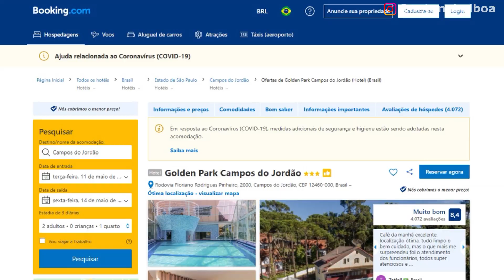3 PRINCIPAIS DICAS para economizar em HOSPEDAGEM "Netuno Balboa"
3 PRINCIPAIS DICAS para economizar em HOSPEDAGEM (hotel e hostel)

📜𝗖𝗢𝗡𝗧𝗘Ú𝗗𝗢 𝗗𝗘𝗦𝗦𝗘 𝗩Í𝗗𝗘𝗢: "netunobalboa"

Nessa primeira aula do treinamento de viagem você vai aprender o seguinte:

Como economizar em hospedagem de forma simples. Nesse vídeo eu vou ensinar 3 maneiras de economizar com hospedagem
Essas dicas são fundamentais para você planejar sua viagem e economizar com hotel e também economizar com hostel.
Seu planejamento de viagem ficara muito mais econômico conseguindo até fazer um mochilão com hospedagem barata.

Vamos viajar barato?

Dica 1: comprar suas passagens no período noturno, dispensando passar a noite no hotel.
Dica 2: dormir no sofá da recepção do hotel horas antes do dia do seu check-in.
Dica 3: pegar as amostras grátis do hotel para utilizar nos dias em que você ficar em hostel.

🎓𝗖𝗢𝗡𝗦𝗨𝗟𝗧𝗢𝗥𝗜𝗔 𝗣𝗔𝗥𝗔 𝗩𝗜𝗔𝗚𝗘𝗡𝗦 𝗘 𝗜𝗡𝗦𝗧𝗔𝗚𝗥𝗔𝗠

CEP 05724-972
São Paulo-SP

É 𝐢𝐬𝐬𝐨 𝐚í, 𝐯𝐚𝐥𝐞𝐮!😎👍

𝑫𝒆𝒏𝒏𝒊𝒔 𝑵𝒆𝒕𝒖𝒏𝒐